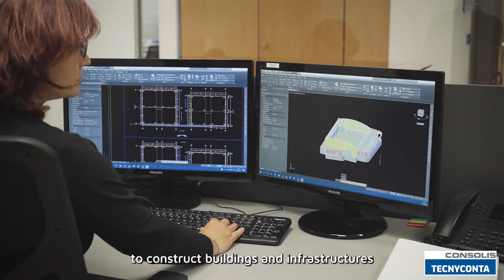CONSOLIS TECNYCONTA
TRANSVISION ha realizado el vídeo corporativo de Consolis Tecnyconta para transmitir su profesionalidad, eficacia y calidad.

¿QUÉ ES TRANSVISION?
es una Agencia de Comunicación Audiovisual con más de 30 años de experiencia en producción de vídeos corporativos, vídeos de producto, vídeos para Internet, vídeos de formación, vídeos de eventos, etc.
Contamos con servicios consultoría en comunicación audiovisual, creatividad, guionización, grabación, producción y postproducción.
Gracias a un gran equipo humano y técnico ajustamos los presupuestos manteniendo la mejor calidad.

Proyecto realizado y producido: Agencia de Comunicación Audiovisual Transvision.
Cliente: CONSOLIS TECNYCONTA.